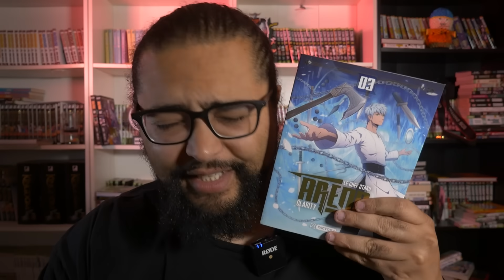Jujutsu Kaisen S02 épisode 3 - Je N'étais pas PRÊT !